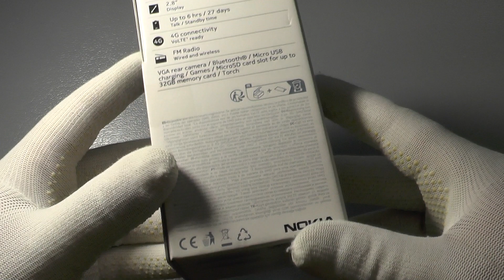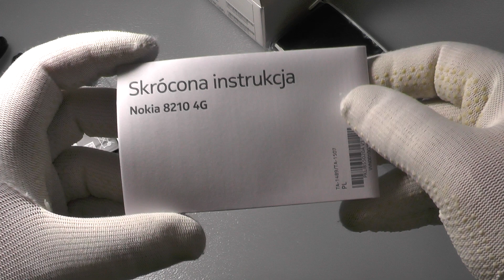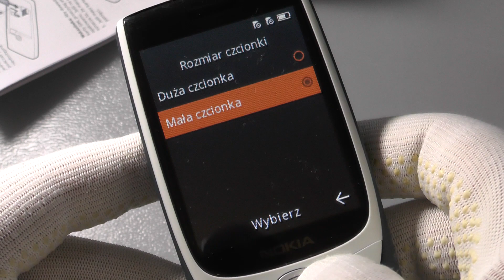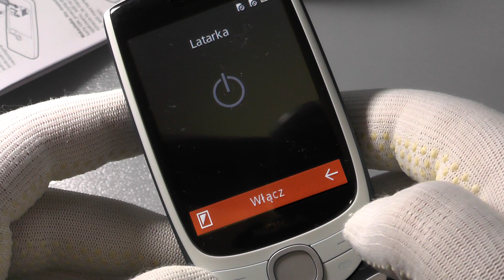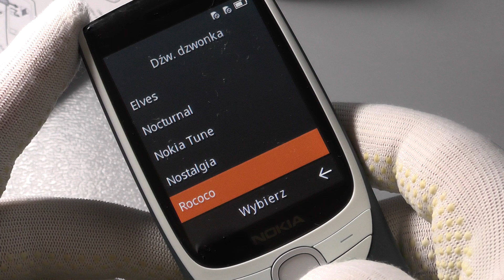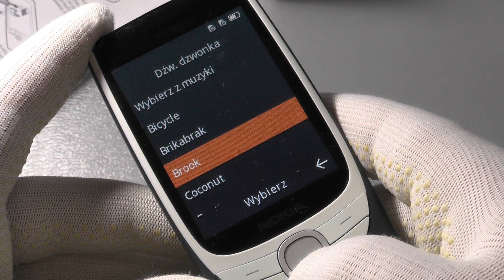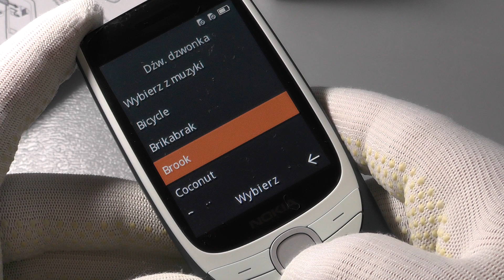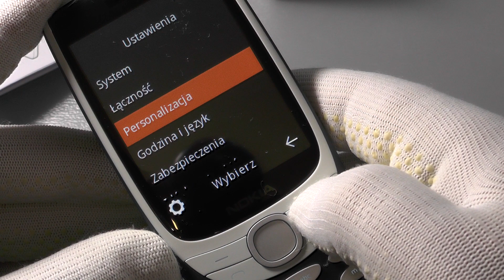Nokia 8210 4G (2022) - Unboxing / Menu & Ringtones / Dzwonki - Classic Phone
👉 Masz w domu stary telefon, niepotrzebne obudowy lub inne akcesoria nie wyrzucaj wyślij je mi :
Paczkomat BYD64M
Plac Kościeleckich 1
85-033 Bydgoszcz